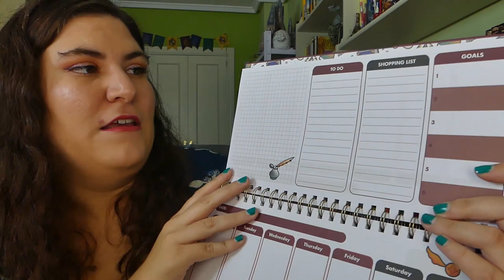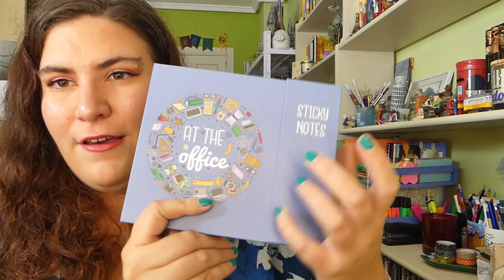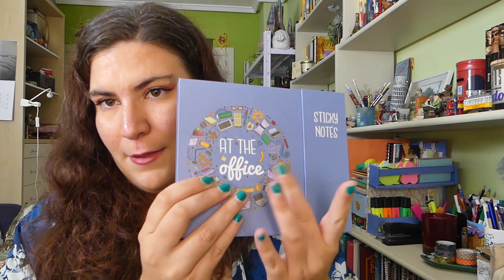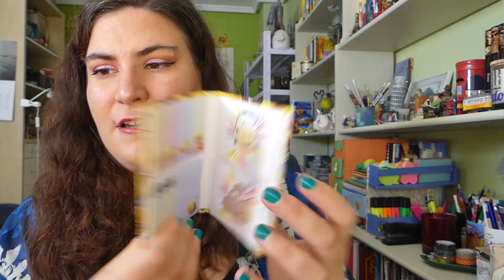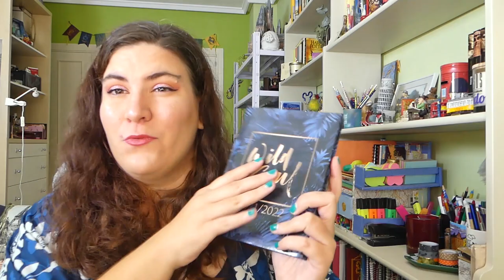HAUL DE MATERIAL ESCOLAR 21/22 | PRIMARK, TEDI, LIDLS, FNAC, PRIMOR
Hola chicas!
Bienvenidas a un nuevo vídeo!
En el vídeo de hoy os traigo uno de mis vídeos favoritos de septiembre que es la vuelta al cole y la compra de nuevo material escolar como buena amante de la papelería que soy.